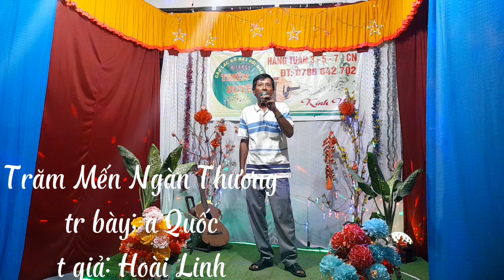Trăm Mến Ngàn Thương- tr bày: a Quốc- t giả: Hoài Linh